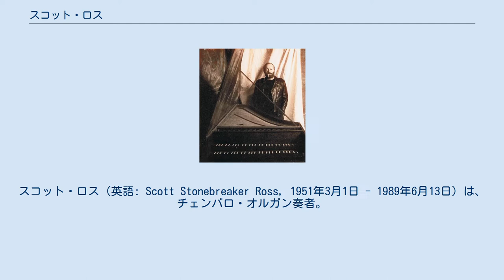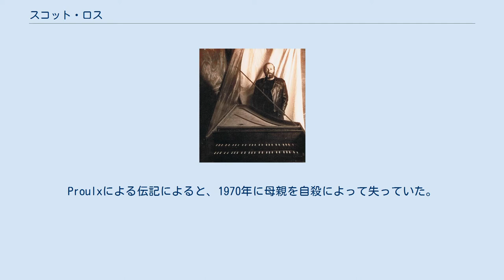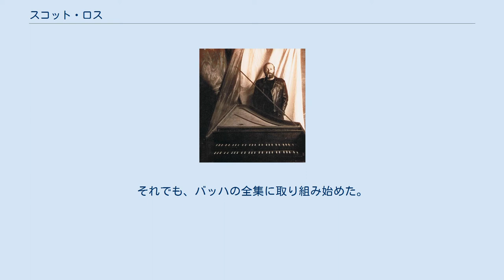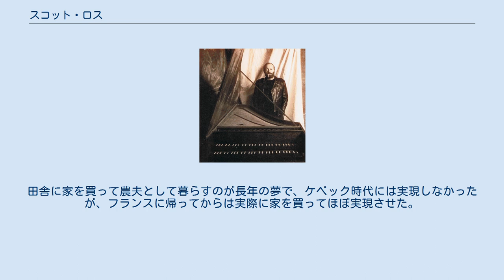スコット・ロス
スコット・ロス（英語: Scott Stonebreaker Ross, 1951年3月1日 - 1989年6月13日）は、チェンバロ・オルガン奏者。
アメリカ・ピッツバーグ生まれでフランスおよびカナダを中心に活動した。
38歳でエイズにより死去した。
弟子に曽根麻矢子、ニコラウ・デ・フィゲイレドがいる。
 1951年、ピッツバーグに生まれる。
定期刊行紙の出版者であり記者であった父親は、ロスが5歳のときに他界。
2歳の時にみつかった脊柱側湾症の矯正治療のため、幼い頃はコルセットの着用を強いられた。
6歳でピアノを習い始める。
12歳のときにオルガンを習い始める。
1964年に渡仏し、母親や兄と離れてニース音楽院に学ぶ。
オルガンはルネ・サオルジャン、チェンバロはユゲット・グレミー＝ショーリアックに師事した。
グレミー＝ショーリアックは時にロスの母親代わりを務め、音楽的にも大きな影響を与えたと言う。
1969年にはパリ国立高等音楽・舞踊学校に学ぶ。
ロスはパリ国立高等音楽・舞踊学校入学以前に、フランス南部モンペリエ近郊のアサス（fr:Assas_(Hérault)、en:Assas）にある古城（シャトー・ダサス）に行き、そこで歴史的チェンバロに触れたことがきっかけでオリジナル楽器への理解を深めたという。
以来、この城は彼にとって特別な場所となり、終生に渡って何度も訪れ、一室を借りて住んでいたこともある。
また、ロスの主要な録音業績の一部は、この城で、その楽器を用いて録音されている。
Proulxによる伝記によると、1970年に母親を自殺によって失っていた。
 1971年に2度目の挑戦でブルッヘ国際チェンバロコンクールに優勝する。
このとき長髪にジーンズの異例の風体で会場に登場し、暗譜で弾いたこともチェンバロ演奏における慣例に反していたことから聴衆をたいへん驚かせた。
彼がバッハの平均律第2巻の嬰ヘ長調の前奏曲とフーガを弾いたのを聴き、審査員の一人は「まるで自分で作曲したかのようだ」と感想を漏らしたという。
同じ年に、バッハの作品で初録音を行っている。
1973年からケネス・ギルバートの後任として、カナダのケベック市にあるラヴァル大学音楽科の教員を12年間に渡って務めた。
80年代中頃からは活動の中心をフランスに移した。
1985年には、ドメニコ・スカルラッティのソナタ全集の世界初録音（CDで34枚におよぶ）を達成。
1984年6月16日に録音を開始し、1985年9月10日に終了した。
この頃に自らがエイズに罹患したことを知る。
それでも、バッハの全集に取り組み始めた。
1989年、38歳の若さで、エイズ関連疾患のため、フランス南部モンペリエ近郊アサスにて他界した。
 冴え渡る高度な技巧を有していながら、奇をてらった表現はほとんどなく、端正な演奏を良しとしていた。
一方で、チェンバロ演奏にしばしば見られるような学問的興味に傾いた演奏様式とも一線を画しており、生き生きとしたリズムや和声によって音楽の本質に迫ろうとする特徴がある。
ロス自身の言によれば、本人がパルジオン（フランス語でパルスの意）と呼ぶ、瞬間的な音楽の霊感を追求していたという。
 ロスの録音業績の中で突出した成果は、ドメニコ・スカルラッティの生誕300周年を記念して企画された555曲からなる鍵盤楽器のためのソナタ全集の世界初録音をCD34枚組で完成させたことである。
 スカルラッティの全集に挑んでリタイヤした者も少なくなかった当時、完結させたばかりではなく、個々の完成度の奇跡的な高さを含め偉業と称えられた。
マトリックス・データから推し量れるが、速いペースの録音作業であった。
 当時はプラスチックのケースに入れていたため巨大なボックスセットのように映ったが、現在は紙のジャケットに直されて再版され廉価で手に入る。
 他にもラモーとF.クープランのクラブサン作品全集、F.クープランのオルガン作品全集を完成させている。
バッハの全集も構想した時期があるが、病気の進行には勝てず遂に実現しなかった。
 以下は主な録音のリストである。
 鉱物の採集を好み、火山を訪ね歩くことを愛した。
猫好きであるが、百合の掛け合わせによって珍しい品種を作ることも好んだ。
コンピュータにも関心があったという。
ケベック時代にはアパートを改造して写真現像用の暗...